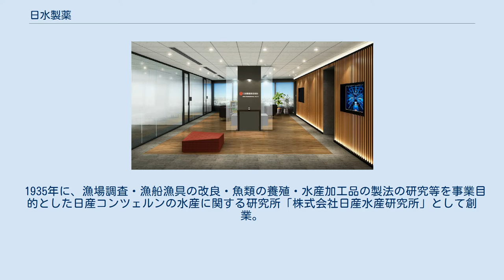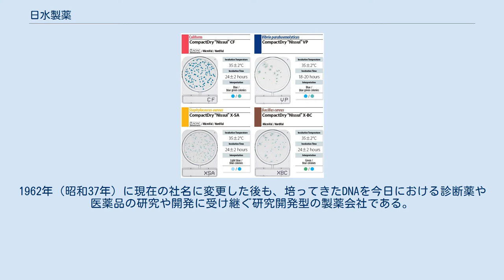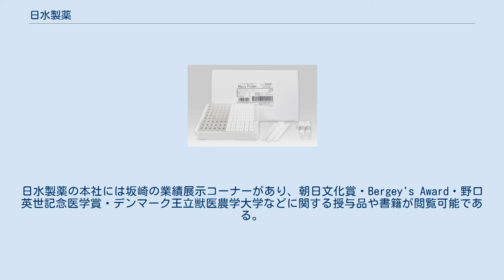日水製薬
日水製薬株式会社 日水製薬株式会社（にっすいせいやく、英：Nissui Pharmaceutical Co., Ltd.）は、日本の製薬会社である。
日本水産株式会社のグループ企業。
 1935年に、漁場調査・漁船漁具の改良・魚類の養殖・水産加工品の製法の研究等を事業目的とした日産コンツェルンの水産に関する研究所「株式会社日産水産研究所」として創業。
漁業や水産資源の高度活用など多岐にわたる研究成果を事業として発展させ、日本の水産業の近代化とともに歴史を歩み、哺乳動物の臓器を原料とする栄養剤など医薬品、病原菌や各種細菌の検査用培地や診断用薬の製造・販売を行う。
1962年（昭和37年）に現在の社名に変更した後も、培ってきたDNAを今日における診断薬や医薬品の研究や開発に受け継ぐ研究開発型の製薬会社である。
 主要事業は、臨床診断薬（微生物学的診断用薬/免疫血清学的診断用薬/精度管理用血清）、産業検査薬（微生物学的検査薬/免疫血清学的検査薬）等のHACCPに対応する細菌学的検査用薬・環境関連検査用薬・バイオ関連製品等の研究や開発を行っている。
 現在では、将来性のある基盤技術獲得に向けたオープンイノベーション推進、再生医療分野での新規事業化に向けた先端技術研究、外部企業との連携や大学・企業との共同開発などに積極的に取り組んでいる。
 元国立予防衛生研究所（現国立感染症研究所）の細菌第一部第一室長。
日水製薬の本社には坂崎の業績展示コーナーがあり、朝日文化賞・Bergey's Award・野口英世記念医学賞・デンマーク王立獣医農学大学などに関する授与品や書籍が閲覧可能である。
同社は日本の細菌学発展に偉大な功績を残した坂崎の偉業を讃え、元神戸市環境保健研究所細菌部長で医学博士の仲西寿男を発起人として食品衛生検査セミナー賞（坂崎利一賞）を創設、若手の研究者へ食品衛生感染症の起因菌及び迅速検査等の研究に関し今後の活躍に期して授与されている。